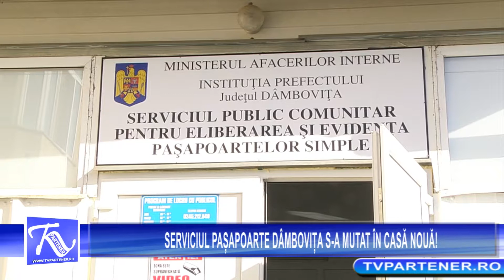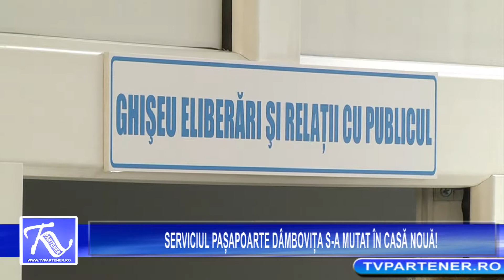SERVICIUL PAȘAPOARTE DÂMBOVIȚA S A MUTAT ÎN CASĂ NOUĂ!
Partener TV